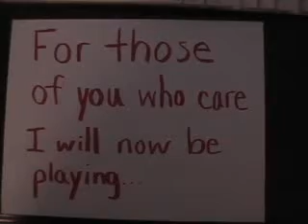Unfaithful (Piano)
Me playing unfaithful